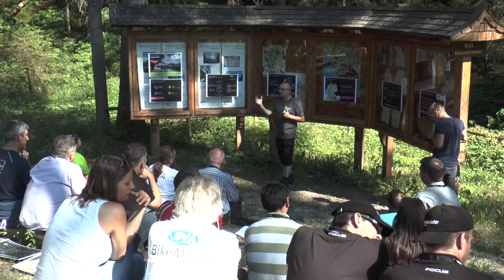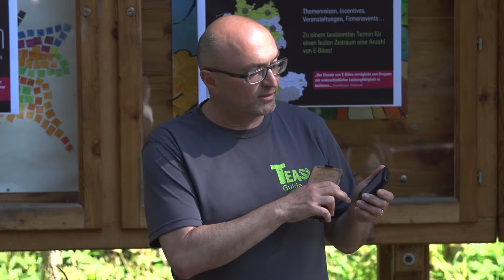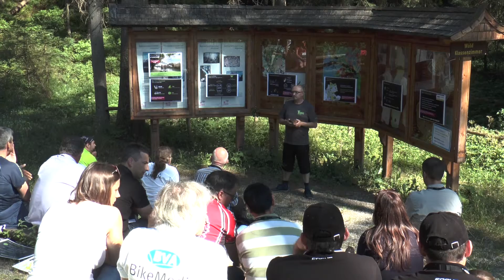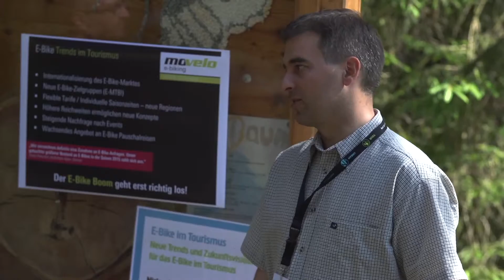Ebike-Festival 2015 - Fachkongress, Vortrag: Teasi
Dan Roberto Dobré vom Unternehmen Teasi zeigt die mobile Fahrradnavigation der Zukunft beim ersten Ebike-Festival im Brixental.